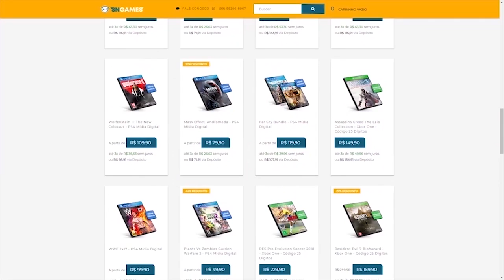9 Jogos Com HistÓRias Confusas De Bugar A Mente!